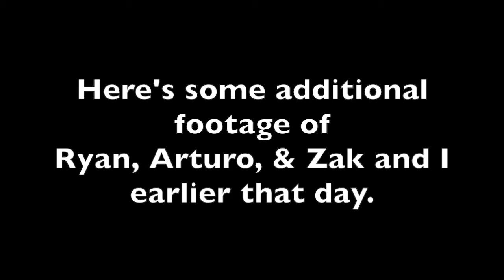The Beatle Haircut Returns - HWN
Vlog #110 - After growing out my hair for nearly 10 months (with a few trims here and there) I finally decide to get my Beatle haircut back... I liked it a lot.

Featured Channels:
Zackary Wenzel:
Credits:
Nathan A. Clark
Ryan Laufenberg
Zackary Wenzel
Auturo Rodriguez